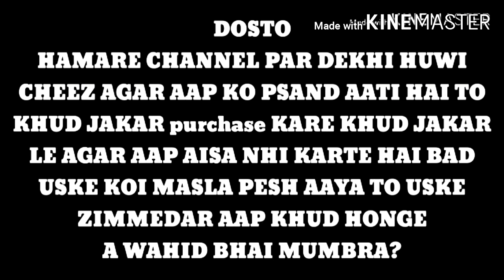quality/Classic Almond American Fantail pigeon 27 July 2020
Tayyab bhai navsari gujarat